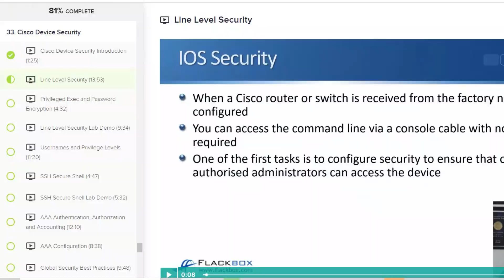Cisco CCNA Journey - My Greatest Skill Frustration in Life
for the full blog post with text and screenshots.

Hey guys! I just wanna share with you my greatest skill frustration as an IT person. I know we're on different field and we just need to focus on our specialty but there's still a part of me that I still wanna be good on the skill that I'm hoping to achieve. Let me know your thoughts on the comment section !

Part 20 of my Vlog -  You should know this before aiming to be a network engineer

Part 19 of my Vlog - What I've learned about IPV6 and How It Changed My Perspective

Thanks!
Neil